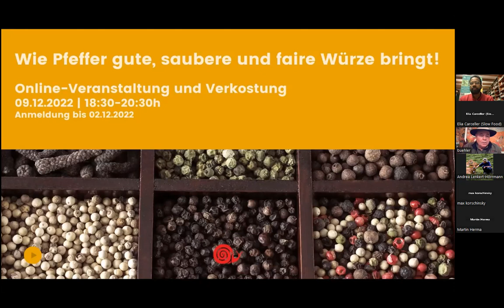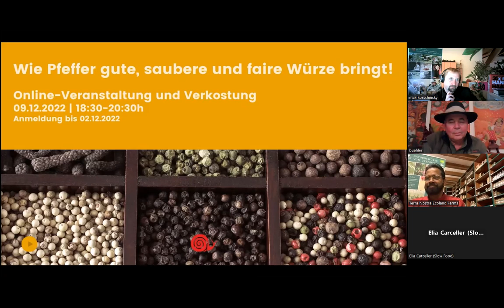Wie Pfeffer gute, saubere und faire Würze bringt! - komplett auf Deutsch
Ein Essen ohne eine Prise Pfeffer können sich viele von uns nicht vorstellen. Die körnige Zutat findet sich weltweit in Küchen. Wie aber gelangt die scharf schmeckende Frucht in unsere Mühlen und wie groß ist ihre Vielfalt? Um das zu erforschen, laden wir Sie herzlich zur Online-Verkostung und Diskussion am 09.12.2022 um 18.30 Uhr ein!

Pfeffer wird aus der tropischen Kletterplanze Piper nigrum gewonnen, deren Heimat in Südindien liegt. Weitere Anbaugebiete sind inzwischen Indonesien, Vietnam, China, Madagaskar, Sri Lanka und Brasilien. Die weltweit hohe Nachfrage und damit verbundene Produktion, insbesondere für große Lebensmittelketten, wirkt sich zumeist leider negativ auf die Arbeitsbedingungen der Menschen sowie auf die Umwelt aus. Preisschwankungen auf dem globalen Markt führen zudem zu Instabilität in Produktion und Angebot. Von den Auswirkungen sind Kleinproduzent*innen am stärksten betroffen.

Es geht allerdings auch anders: Indem Unternehmen und Kooperativen die Gewinnung auf handwerkliche Weise fördern, die Umwelt achten, den Erzeuger*innen faire Rahmenbedingungen und ein gutes Leben ermöglichen sowie für vielfältigen Geschmack am Gaumen sorgen.

Begrüßung:

Dr. Nina Wolff, Vorsitzende Slow Food Deutschland

Mitdiskutierende:

Rudolf Bühler, Präsident Ecoland e.V., Gründer und Vorsitzender Bäuerliche Erzeugergemeinschaft Schwäbisch Hall
Sebastian Elappunkel, Koordinator der Erzeuger*innen, Ayurvedameister

Max Korschinsky, Gastronomischer Leiter Regionalmarkt Hohenlohe, Slow Food Chef Alliance